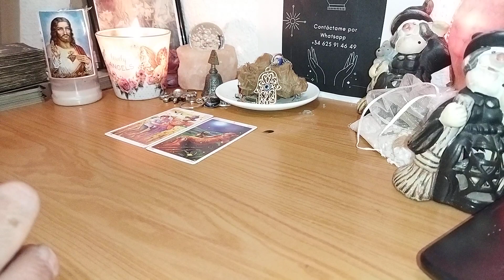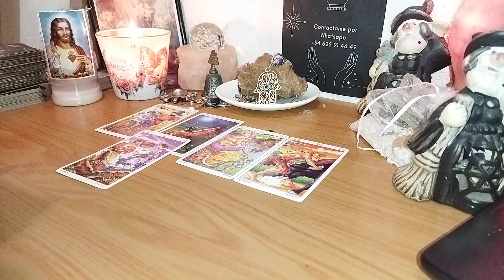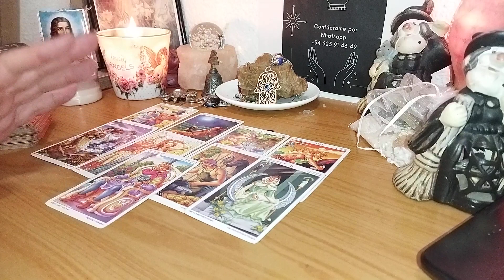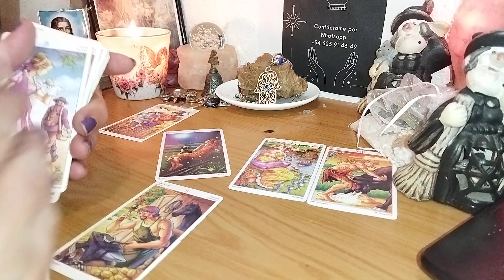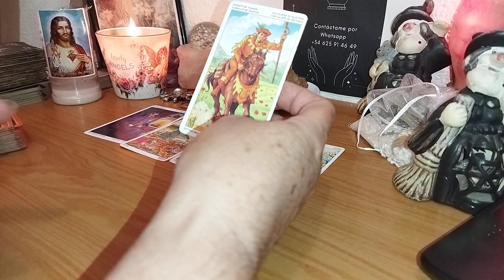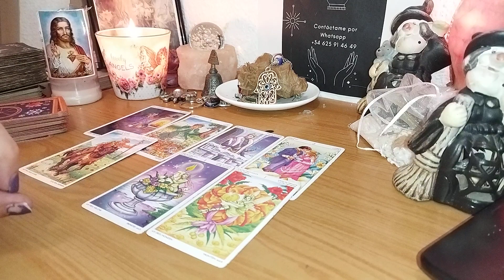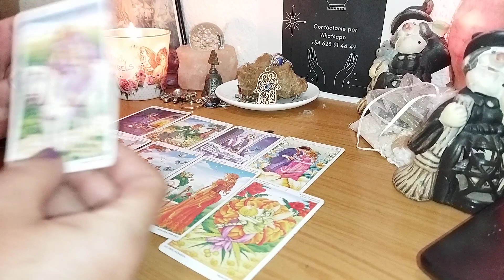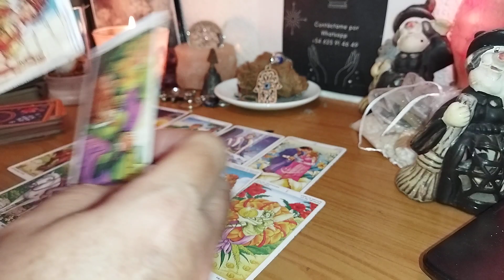Escorpio maravilloso llega lo mejor para ti 😘😘❤️💋🥰🙂🥰🥰🫂🫂🫂🪄🪄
Escorpio